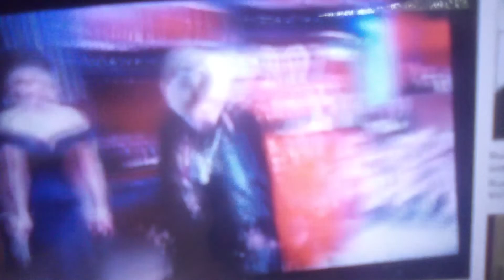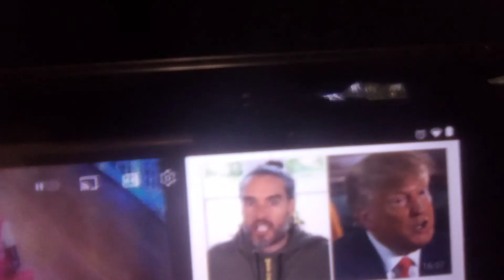Rita Wilson sped up awards